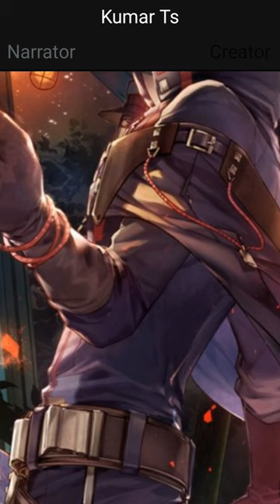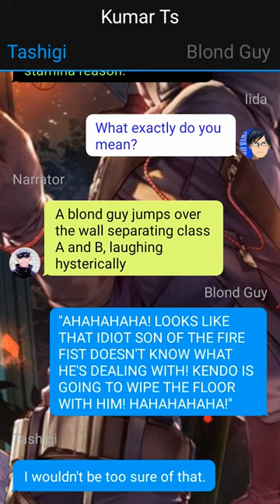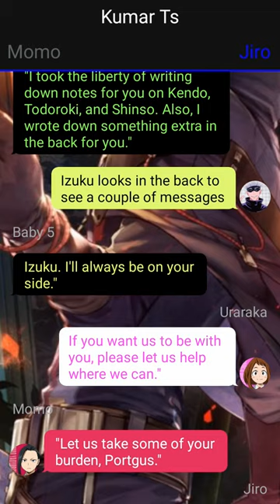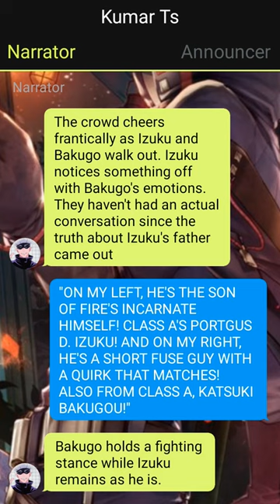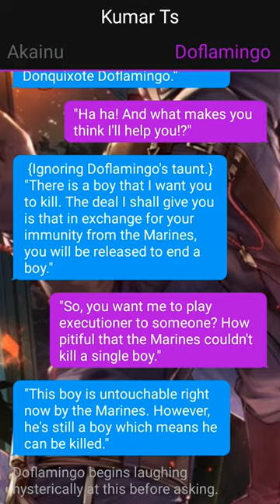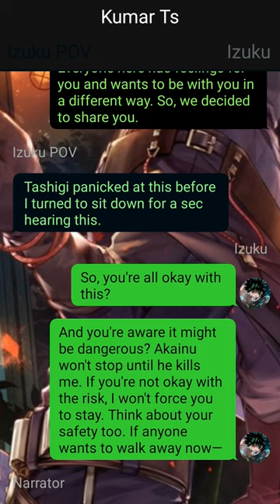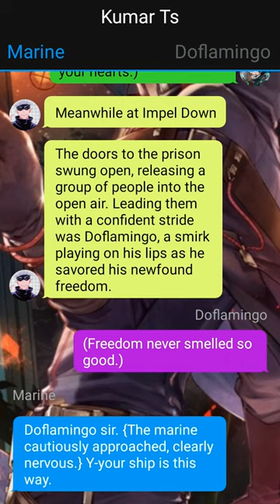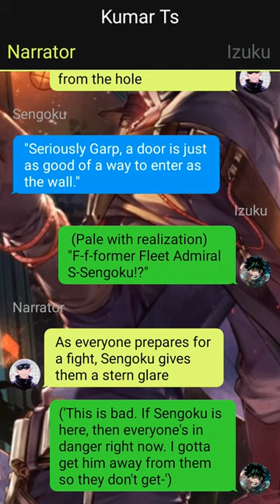Op Ace's Son Deku Texting Story// Pt~2 // Izuku X Harem/neglecteddeku